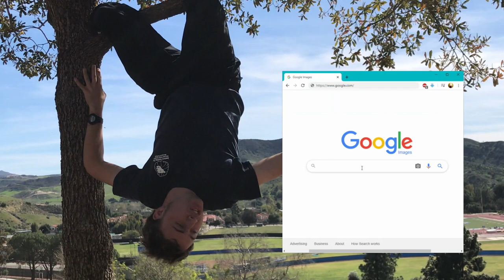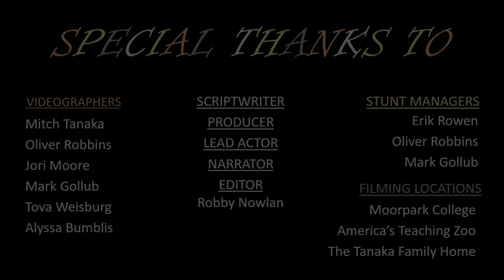The Four Toed Hedgehog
A video project by Robert Nowlan.